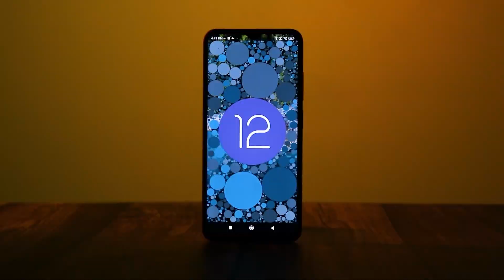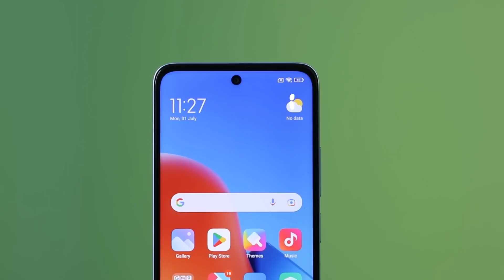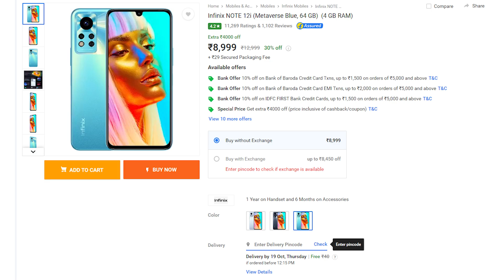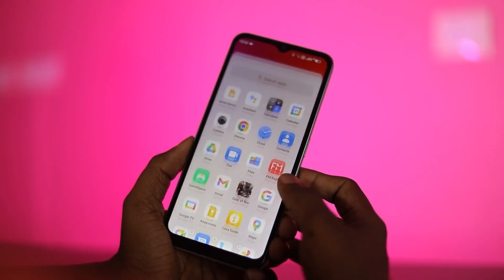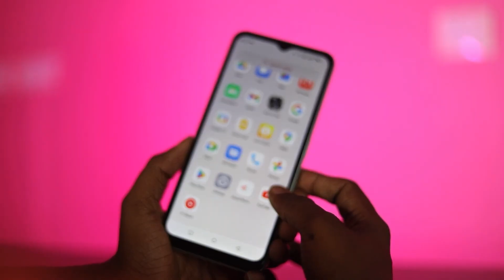ரூ 10000-க்குள் இத மட்டும் வாங்குங்க!😎 Best Smart Phones Under 10000 in Oct 2023🔥TB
Samsung Galaxy M14 5g
Lava Blaze 5g
Realme Narzo N55
Realme Narzo N53
Redmi 12 5g

Best Gaming Mobiles Under 10000 in Tamil
00:00 Introduction
00:23 Best Poco Mobile Under 8000
01:18 Best Redmi Mobile Under 9000
01:58 Best Moto Mobile Under 9000
02:48 Best Infinix Mobile Under 8000
03:37 Best Realme Mobile Under 8000
04:29 Best Lava Mobile Under 8000
05:16 Best Poco Mobile Under 8000
06:15 Best Samsung  Mobile Under 12000
06:34 Comment Your Feedback